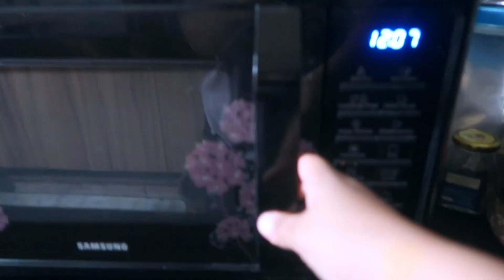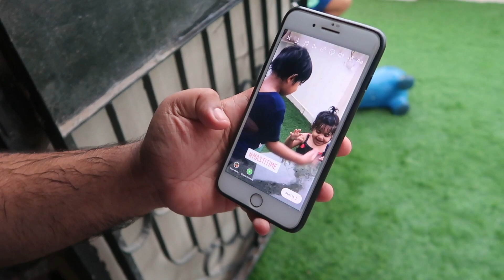Pata Nahi Decision Sahi Raha Ki Nahi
FOR ALL OUR TOYS, BOOKS AND OTHER KIDS STUFF,

FAQ :

1. What does RGV stand for?

2. When were your son and daughter born?

3. What is RGV Love about?
RGV Love is about my journey as a Mother.

4. Next Video Kya Dhekey ?

Pregnancy Vlogs and Videos : shorturl.at/qEKPZ
Indian Festival Vlogs : shorturl.at/bnBV9
Indian Wedding Vlogs : shorturl.at/osCW1

5. Vlog Kaisey Kartey ho ? Kya use kartey ho?

Much Love
Roli
RGV Love